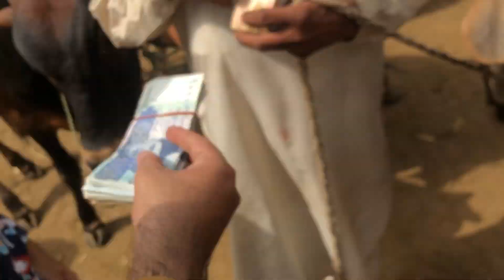Alhamdulillah Aik Or Cow Leli Qurbani K Liye 🥰😍Alhamdulillah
Vlogging , Comedy , Pranks